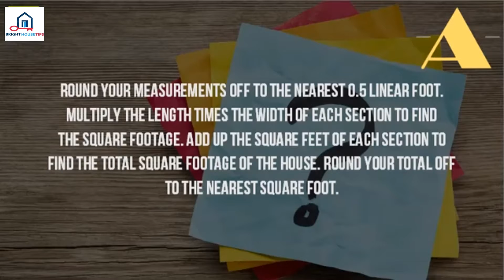How Do You Calculate The Square Footage Of A House%3F